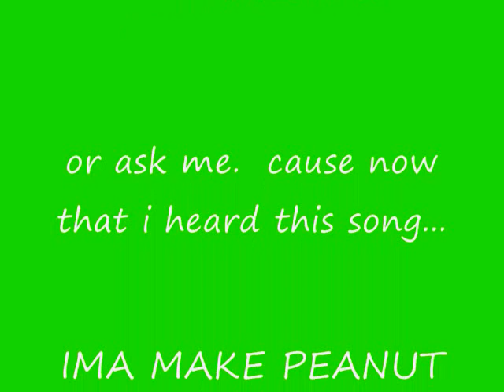lafftest 3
wow sequel to the sequel

enjoyz